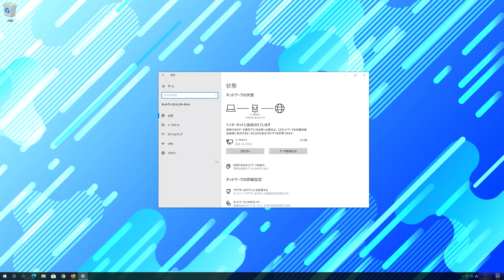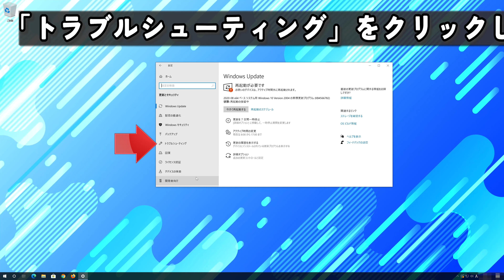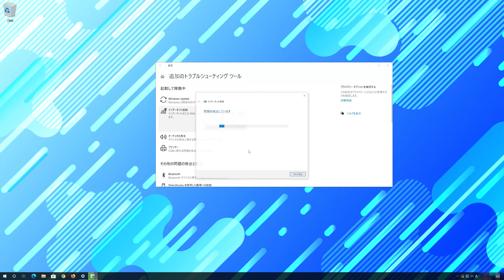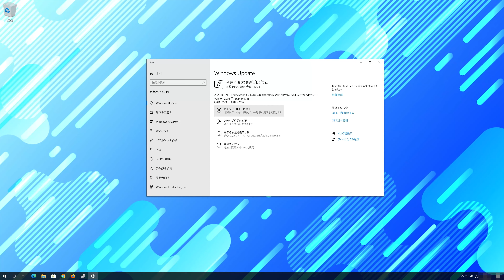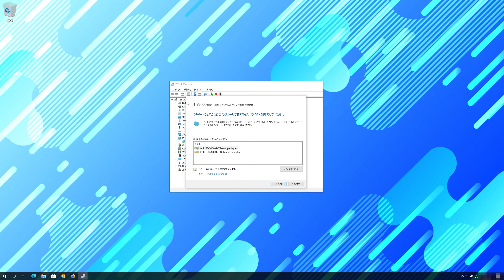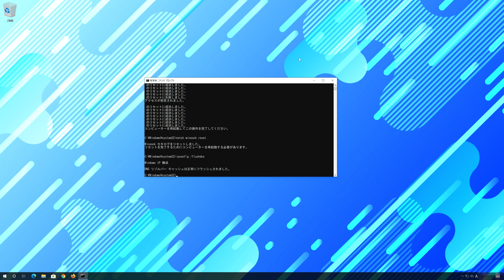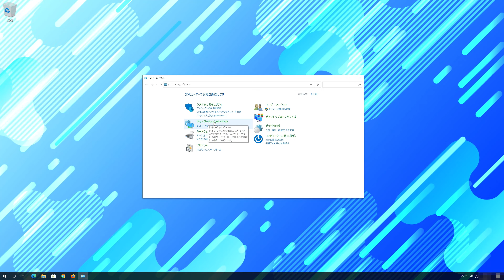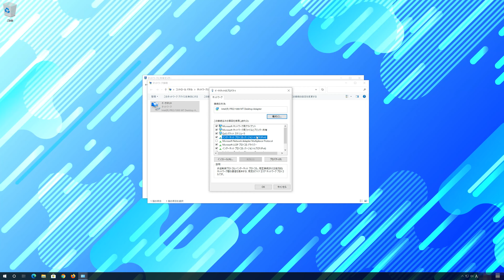Windows Update後からネットワークに繋がりません-Windows 10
Windows10アップデートを実行した後から、ネットワーク に接続できない、インターネットに繋がらないなどの症状が発生した場合のトラブルシューティングです。